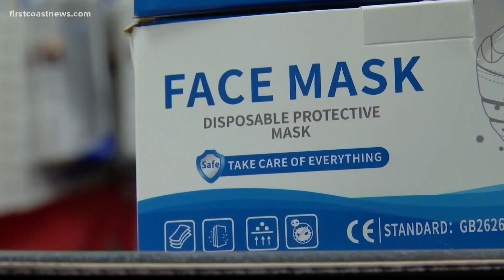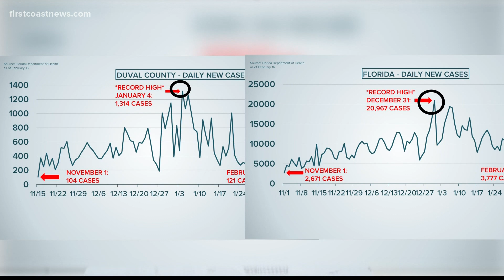COVID-19 daily cases declining nationwide, including in the First Coast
The number of daily COVID cases across the United States is the lowest since October.